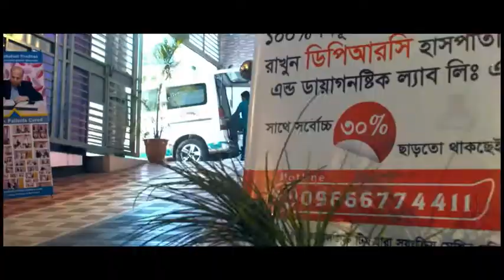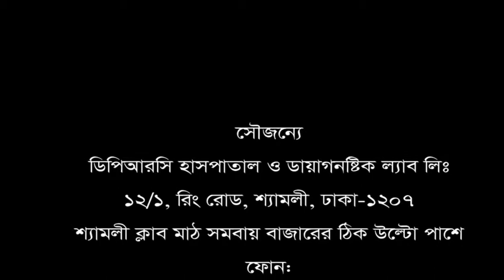কোন ডাক্তার বাকি রাখেননি হাড় ক্ষয় রোগে ভোগা মাহমুদা বেগম। জানুন কিভাবে সুস্থ হলেন তিনি?